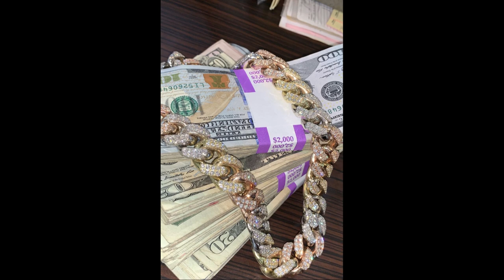[FREE] TZ da Coronel x Orochi x Mc Poze - Type Beat "FUEGO" [Prod. Skylanee]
MUST CREDIT IN TITLE: (Prod. Skylanee)

🔥 BPM: 100 | D Min

⚠️ Para monetizar e distribuir em plataformas digitais é necessário a compra de uma licença da instrumental.